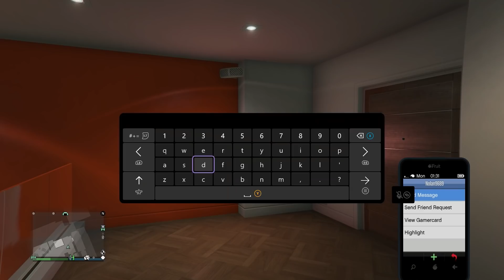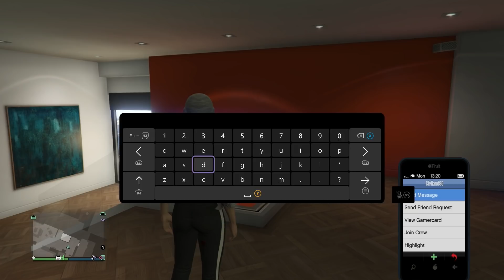Closest Orbital Cannon Strike Ever? - Pathetic Orb Spammers on GTA 5 Online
I cam across some griefers & a cheater on GTA Online and I managed to stop them. They were not too happy about that so they tried to orb me xD

Thanks again! :)